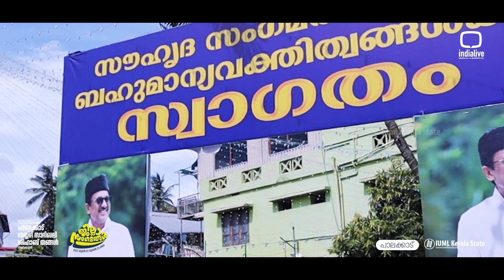വിദ്വേഷ ശക്തികളെ കോട്ട കെട്ടി കാക്കുന്ന പാലക്കാട്ട് അജയ്യമായി മുസ്‌ലിം ലീഗ് ; വീഡിയോI Higlights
സയ്യിദ് സാദിഖ് അലി ശിഹാബ് തങ്ങൾ നയിക്കുന്ന ജില്ലാ സംഗമങ്ങൾ ; പാലക്കാട് ജില്ലയിൽ
"അതിജീനത്തിന്റെ ഹൃദയതാളം "
ഇന്ത്യ ലൈവ് ഒഫിഷ്യൽ യൂട്യൂബ് ചാനൽ

India live is an official Social Media platform of IUML Kerala State Committee, for promoting IUML political views.